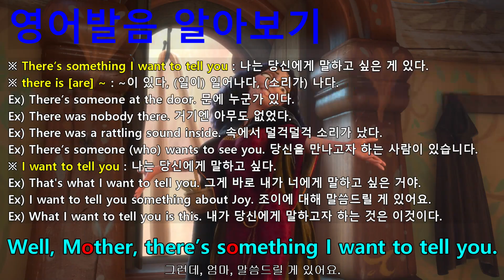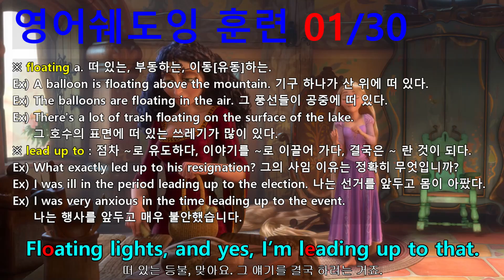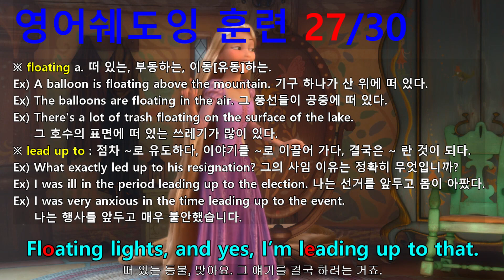[영어쉐도잉] 라푼젤 (Tangled) #166 - Floating lights, and yes, I’m leading up to that.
#162 : Well, Mother, there’s something I want to tell you.
#163 : Oh, Rapunzel, you know I hate leaving you after a fight. Especially when I’ve done absolutely nothing wrong.
#164 : Okay, I’ve been thinking a lot about what you said earlier.
#165 : I hope you’re not still talking about the stars.
#166 : Floating lights, and yes, I’m leading up to that.
#167 : Because I really thought we dropped the issue, sweetheart.
#168 : No mother, I’m just saying, you think I’m not strong enough to handle myself out there.